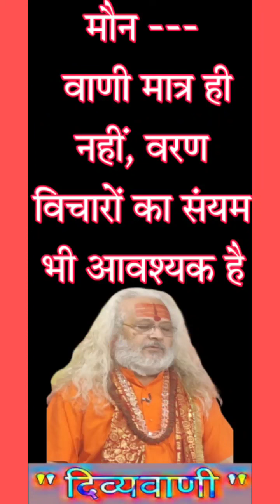मौनी अमावस्या पर थोड़ी चर्चा .....